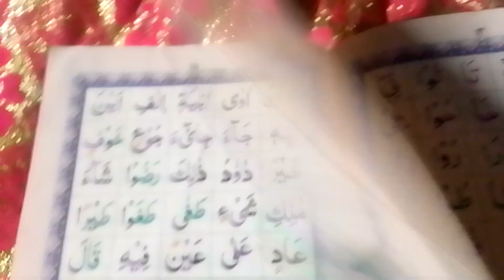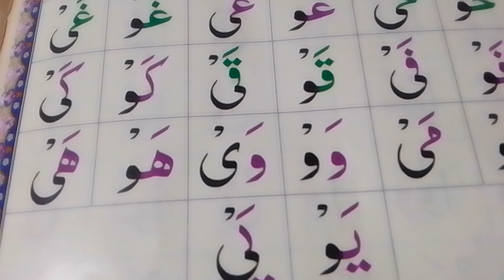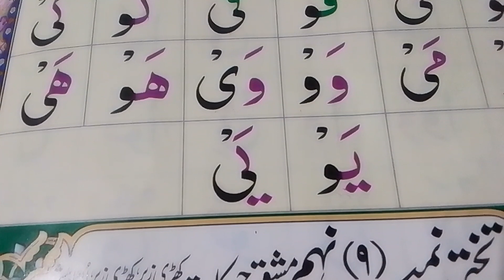Norani qaheda tkti number 8.haroof leen . حروف لین دو ہو تے ہیں ۔ولین ۔ی لین : Teacher Mrs ismail